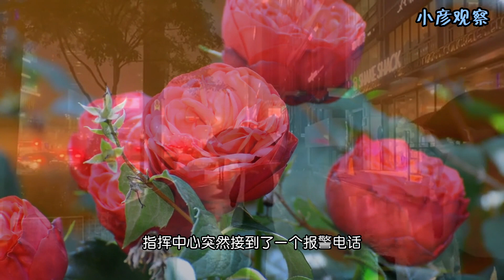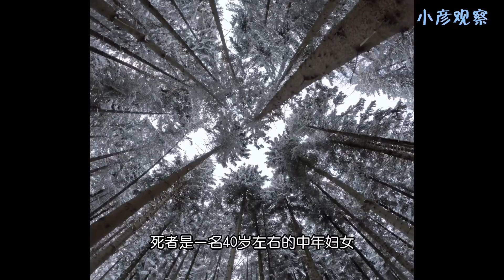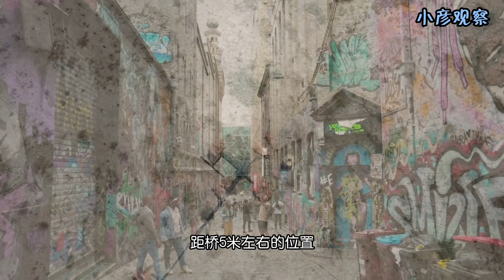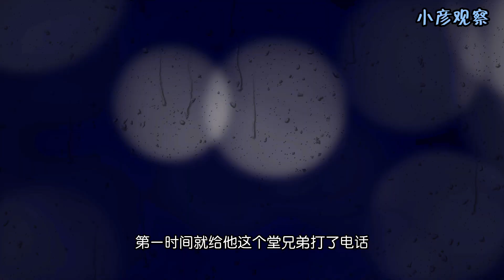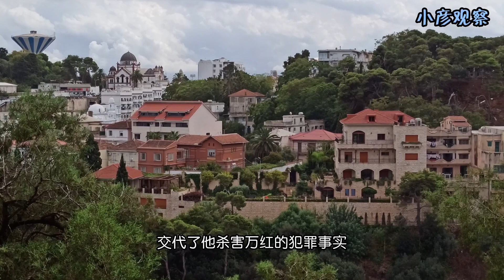激情案件實錄 留守妻子竟然与堂兄偷欢15年，陷入孽情无法自拔